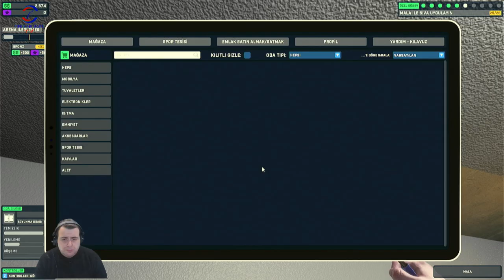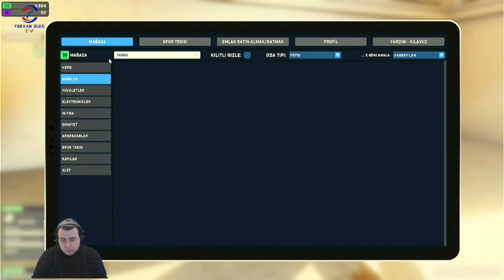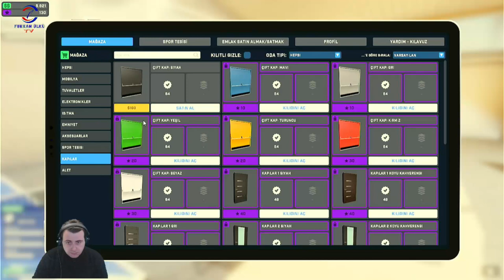YENİ BİR OYUN (ARENA RENOVATİON) BÖLÜM #1